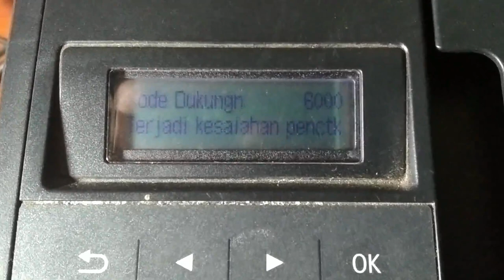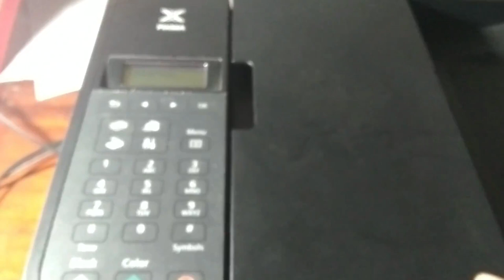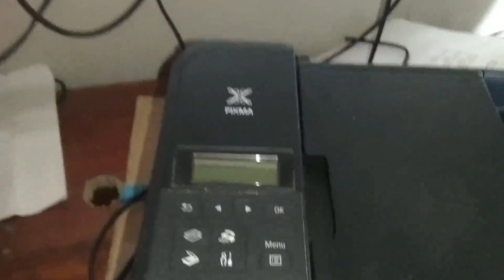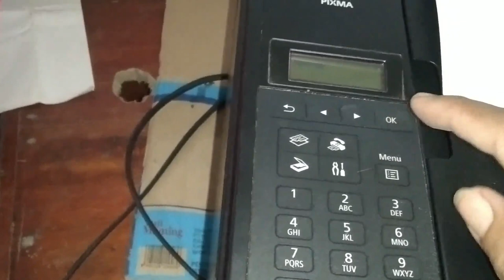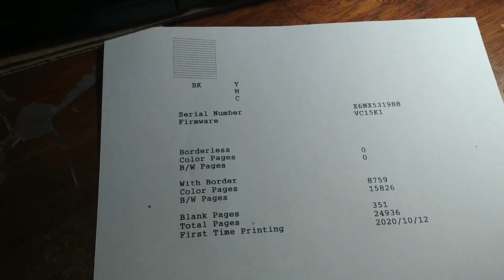Printer Canon G4010 Eror Kode Dukungan 6000 dan Cara Servisnya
Printer Canon G4010 Eror Kode Dukungan  6000 dan Cara Servisnya. biasanya Eror Kode 6000 Kerusakan di Mekaniknya